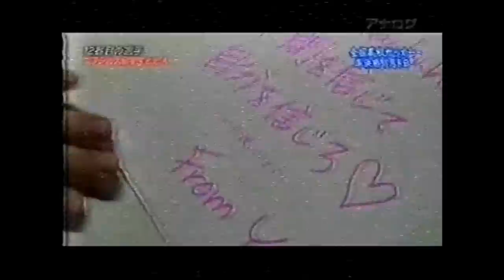Paulo Souza from Brazil to the world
Paulo Souza is a soccer player from Brazil, that is overbroad showing the real and beautiful brazilian soccer.